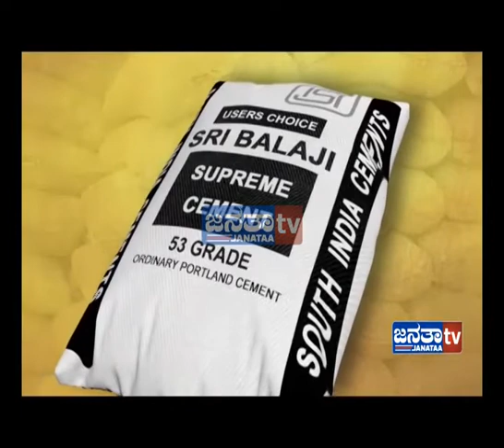Dhatta dhare 21 March 2017